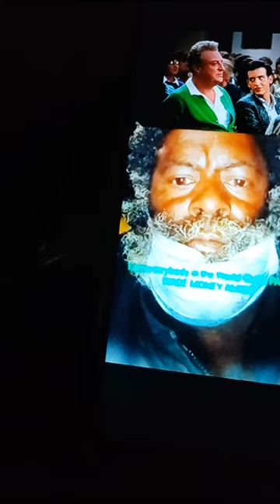DR.PAUL WADE ON THE movie back to school 🏫📚.